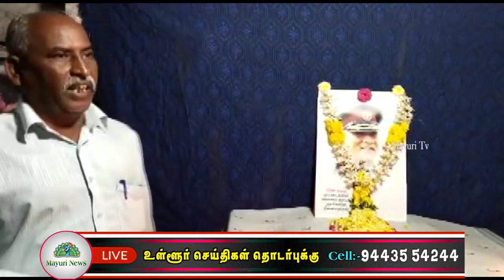கருணை கதிர் டிரஸ்ட் நண்பர்கள் சார்பில் முப்படை தலைமை தளபதி மறைவுக்கு வீரவணக்கம் செலுத்தப்பட்டது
இந்திய தேசத்தின் முப்படைகளின் தலைமைத் தளபதி ஜெனரல் பிபின் இராவத் அவர்கள் உள்ளிட்ட 13 ராணுவ வீரர்களின் மறைவு பேரதிர்ச்சி அளித்துள்ளது. கருணை கதிர் டிரஸ்ட் நண்பர்கள்  சார்பில் டிரஸ்டில் வைத்து ஜெனரல் பிபின் இராவத் அவர்கலின் திருவுருவ படத்திற்கு மலர் தூவி மரியாதை செலுத்தபட்டது. இதில் கருணை கதிர் டிரஸ்ட் தலைவர் திரு பாம்பே கண்ணன் அவர்கள் முப்படைகளின் தலைமைத் தளபதி ஜெனரல் பிபின் இராவத் அவர்களின் வாழ்கை வரலாற்றை அனைவரிடமும் பகிர்ந்தார். இதில்  கருணை கதிர் உறுப்பினர்கள் உள்பட அனைவரும் கலந்துகொண்டனர் .